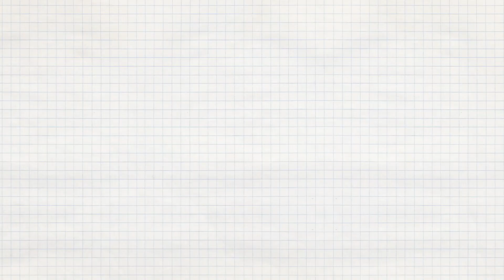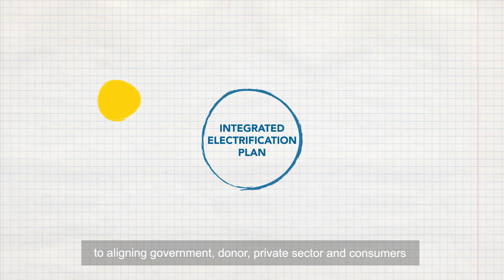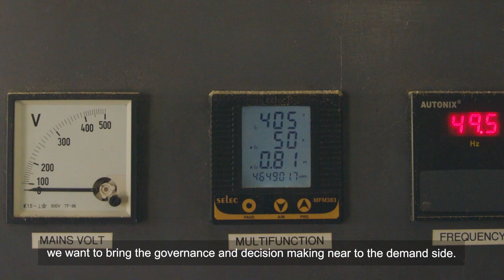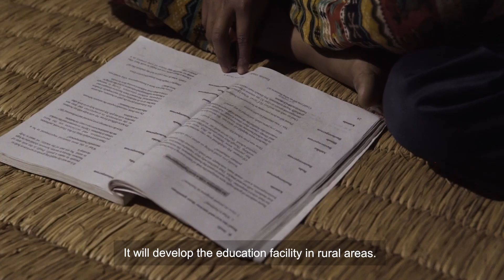Nepal: Bringing electricity to hard-to-reach communities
96% of people in Nepal have access to electricity, a number that stood at just 51% a few years ago. Remarkable progress has been made in Nepal when it comes to electrification.

But the challenge of reaching universal electricity access is no small task. The final 4% are in hard-to-reach, last-mile communities, where connections to the main grid are nearly impossible.

Harnessing a mix of technologies and coordinating efforts between governments, businesses and development partners are essential to making universal electrification in Nepal a reality.